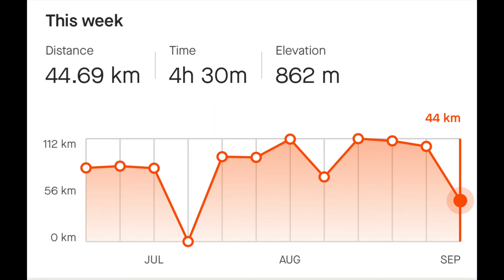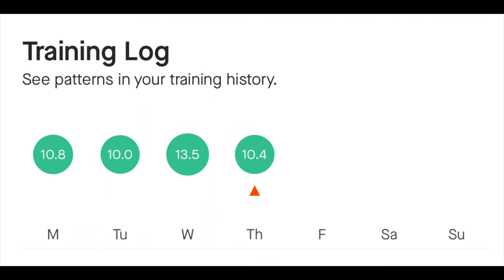53/95 Early Morning Dog Run American Staff X Bull Terrier X Great Dane. Ultra Marathon Training.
This is my daily training vlog...I'm Brad a 41 year old, from Adelaide South Australia ... this daily training vlog is leading up to the Heysen 115km Ultra Marathon (October 21st) which will hopefully be my 4th 100km + Ultra Marathon. From  Adelaide South Australia.

So I'm back at work today after 2 days at home with a sick child. Time to get in an early morning street run with my dog before a long day. We head out despite the rain. The footpath's were deserted this morning and Buddy is back to chasing trucks and busses again. Might need some dog training tips...

There will be no hiding on October 21st (Heysen 115km). Let's go.

Can not wait until the Heysen 105 (115km ultra marathon). October 21st here we come. Party time. 😎👍

Join me on my 95-day training vlog as I prepare for The Heysen 105 (115km) Ultra Marathon in Adelaide, South Australia. Sat. October 21st, 2023.  Get inspired, check out the scenery, gain insights and be part of a supportive community as we countdown to the Heysen in 2023.

Buddy is a rescue dog, we adopted him from the Animal Welfare League in January. He was found abandoned, wandering the streets just before Christmas.